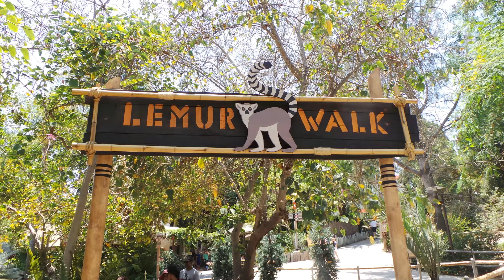Zoo Exhibit idea Lemur Walk